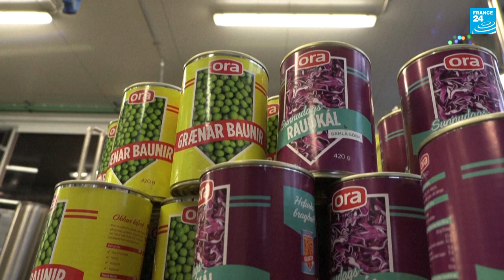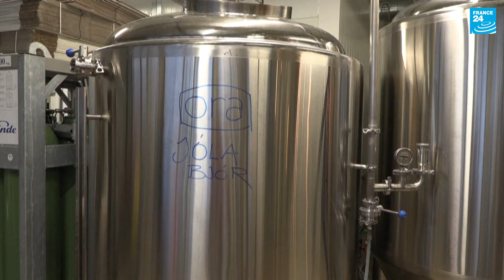A Christmas hit: Iceland's unusual green peas and red cabbage veggie beer • FRANCE 24 English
A Christmas beer made from green peas and marinated red cabbage has become a festive hit in Iceland, flying off the shelves within hours. The new ale, containing 5.2 percent alcohol, is the brainchild of Valgeir Valgeirsson, a master brewer at RVK Brewing. He has gained a reputation in past years by developing popular Christmas beers made from algae, Christmas tree trunks, and even... dried fish.